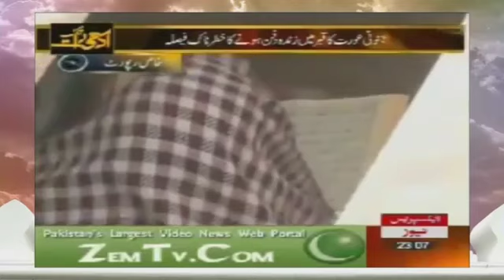Gunah e Kabira 10/19 Sheikh Tauseef Ur Rehman Barelvi Shirkiya AQAID ka Radd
Gunah e Kabira Sheikh Tauseef Ur Rehman Barelvi Shirkiya AQAID ka Radd Abu Hanifa RA ki Taqleed ya Huzoor SAW ki Itebba Sheikh Meraj Rabbani Topic Radd-e-Taqleed Sheikh Tauseef Ur Rehman - talib tayyab sheikh meraj rabbani sunni shaan wala sohna nabi mithro muhammad aayo Mustafa Ki Ghuftago Teri Mehfil Mein Chala Aya Marhaba Bolo Marhaba NOOR AAGAYA owais raza Qadri naats Eid Milad un NaBI SAW owais raza qadri naat Geotv Qtv Ary al nabi sallu alai ya rasool allah allah hoo allah hoo allah gunahon ki aadat tajdar e haram main madine chala Annabi Sallu Aleh La Maujooda Illallah Allah Hoo Allah Hoo tahir ul qadri minhaj ul quran ilyas attar qadri FaizaneMadina Faizan Madina Dawateislami Madani Channel irfan shah mashadi ala hazrat imam ahmed raza khan fazil barelvi dr israr ahmed maulana tariq jameel bayan tablighi jamaat ijtima junaid jamshed naat mera dil badal de muhammad ka roza kal tak javed chaudhry Shahid Nama Dr. Shahid Masood Dr. Zakir Naik peace tv woh kiya hai kya Kia hai pakistan imran khan imran khan tehreek-e-insaf pakistani HASB E HAAL sunnitalk SUNNI Allah Muhammad SAW sheikh tauseef ur rehman khabar naak aaj kamran khan ke sath khari baat luqman ke saath sawal yeh hai hum sab umeed say hain aik din geo kay saath meray mutabiq lekin shabbir tu dekhay ga masla kia hai chaudhry shujaat aapas ki baat hari mirchain faisla aap ka bolta pakistan aadhi raat tak nukta e nazar awam ki awaz zara hut kay aaj ki khabar Saif ul Malook